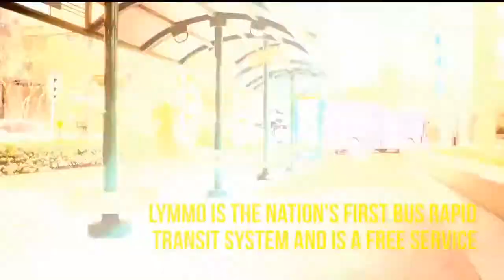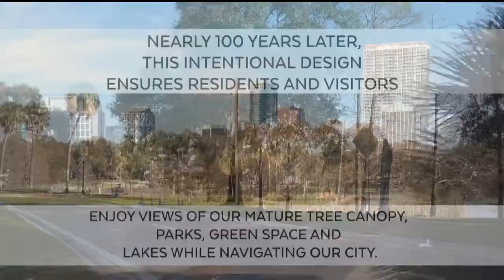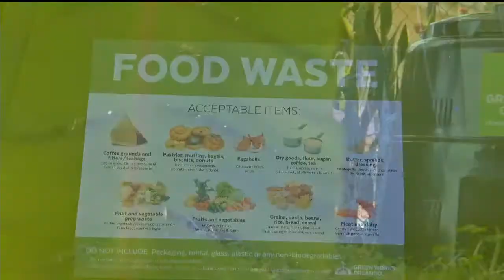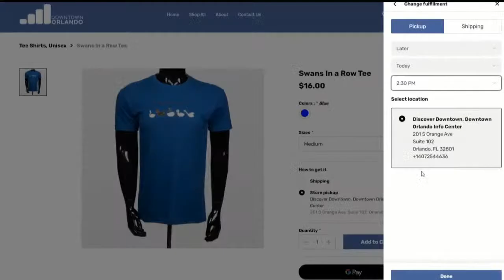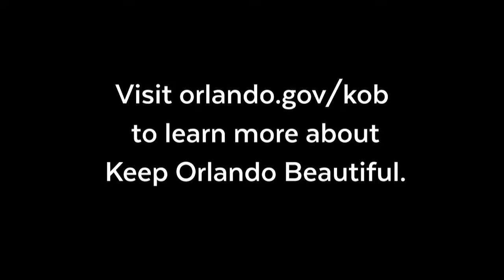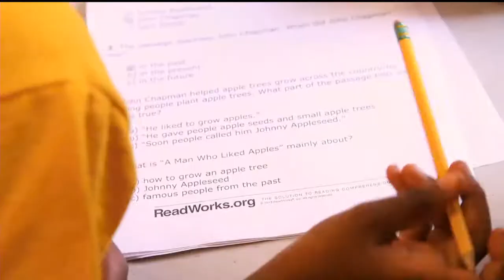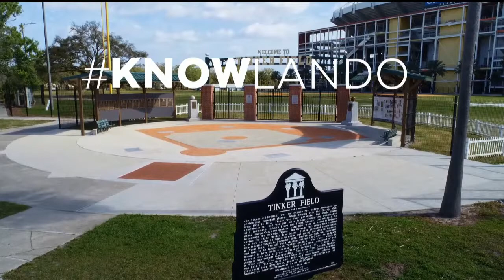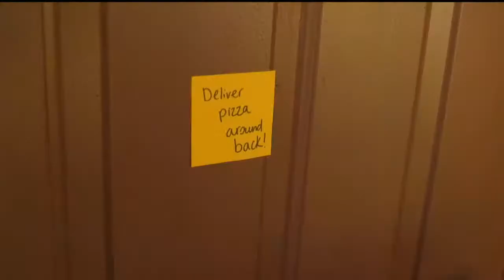City of Orlando - City Budget Meeting #2 - September 27, 2021